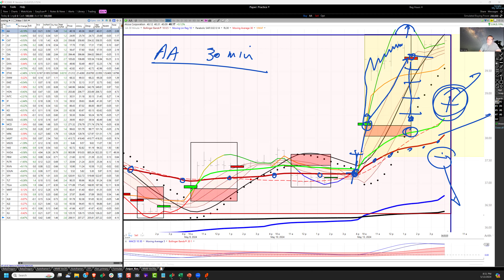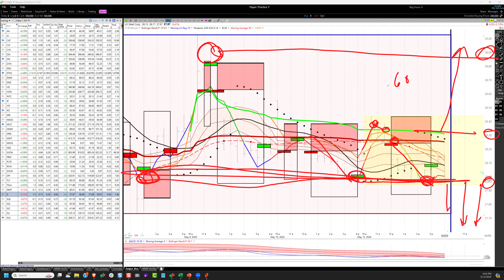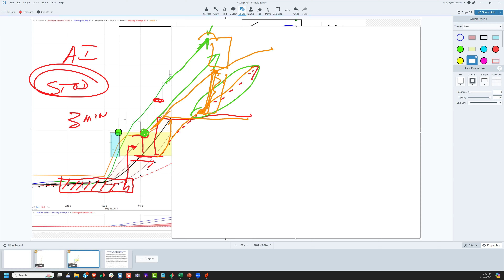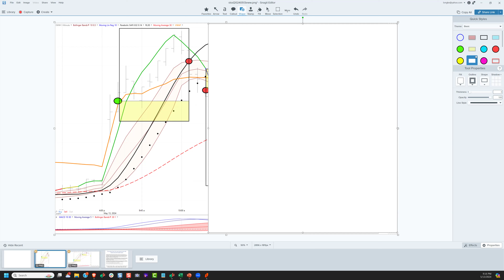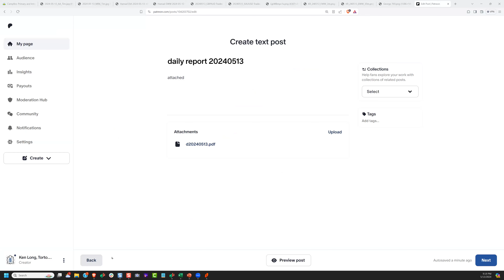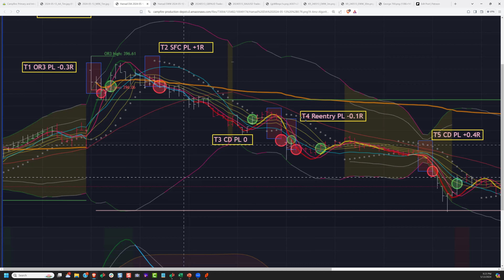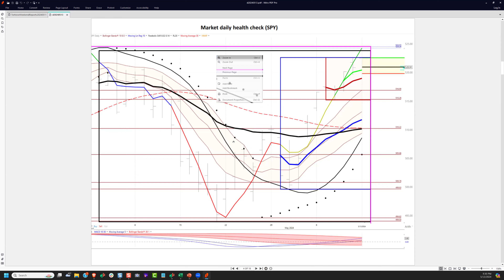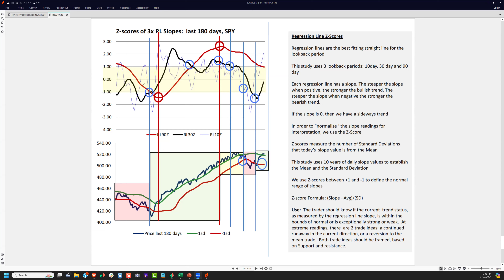Ken Long Daily Trading Plan 20240513